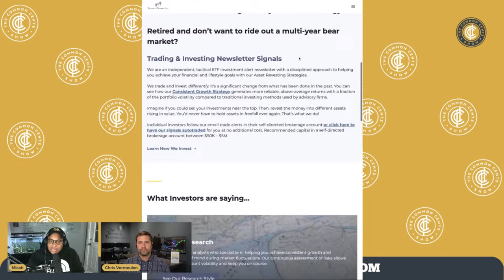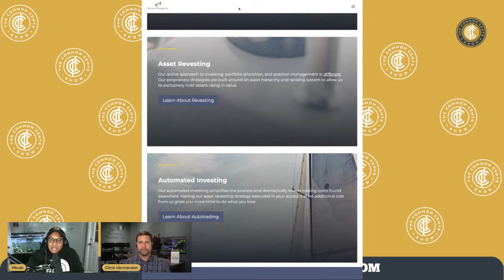Asset Revesting with Chris Vermeulen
Join Micah's Newsletter:

Micah speaks with financial expert Chris Vermeulen about asset revesting. His investment philosophy is grounded in the belief that diversification and buy-and-hold strategy can be dangerous for mature investors. Instead, he advocates for only owning assets that rise in value.